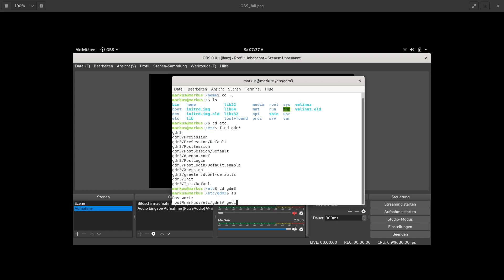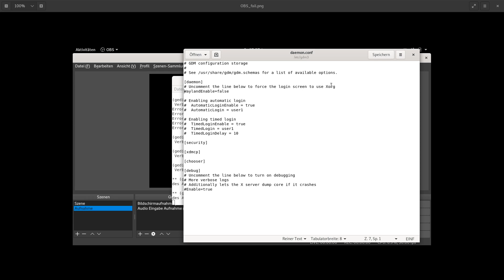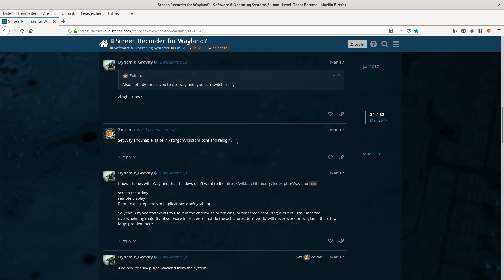Fix black screen in OBS on Debian GNU/Linux with wayland